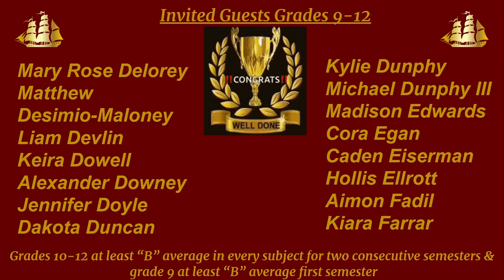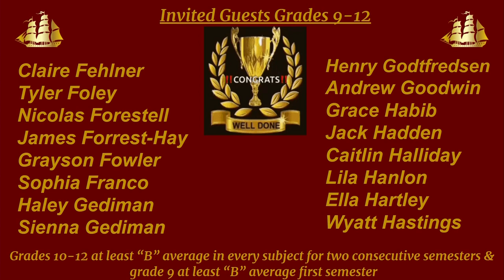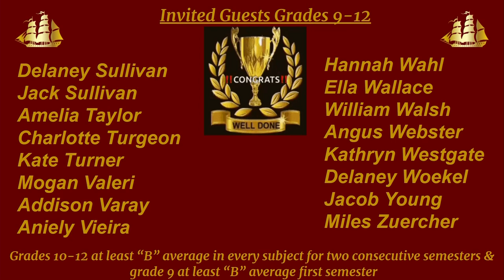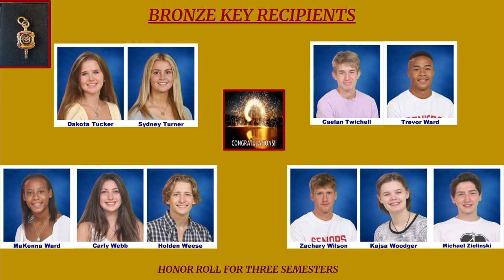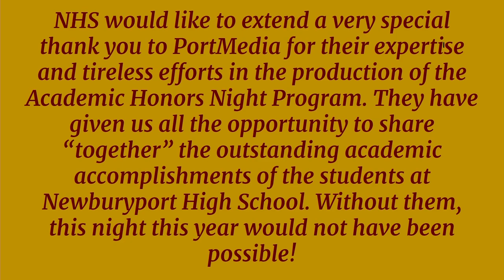Newburyport High School's 63rd Annual Celebration of Academic Excellence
While this celebration differs from the many that have preceded it in that it was not conducted in person in front of the student body, it still completes its goal to acknowledge the academic accomplishments of its students in a manner that they, and now the public, can experience.

The initial broadcast of this celebration was on April 29, 2021.